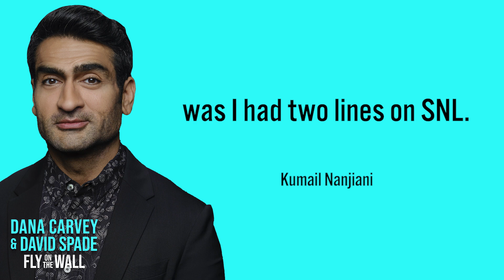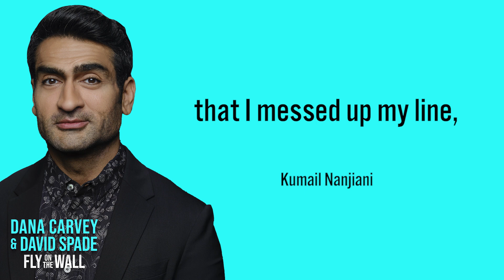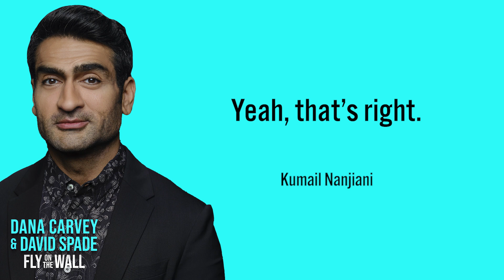Kumail Nanjiani Shares Wholesome Story About His First Appearance on SNL | Fly on the Wall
Kumail Nanjiani tells David and Dana about his first experience on SNL, a bit part in an episode hosted by James Franco. Despite having a small role, he recalls the kindness shown to him by cast members Jason Sudeikis, Will Forte, Kristen Wiig, and Darrell Hammond.

On Cadence13’s Fly on the Wall, Saturday Night Live stars Dana Carvey and David Spade take listeners behind the scenes and reminisce about their favorite SNL moments, memories, and sketches with special guests.